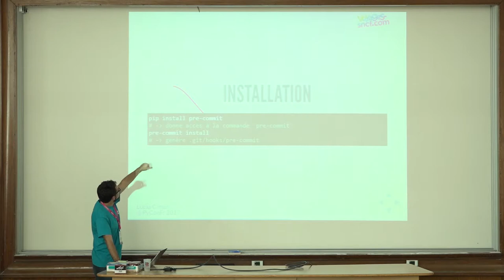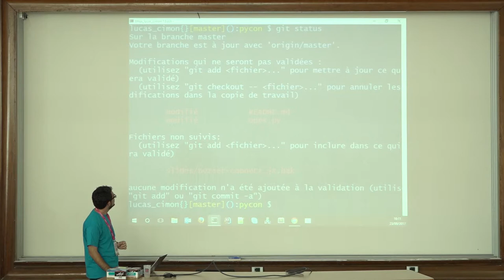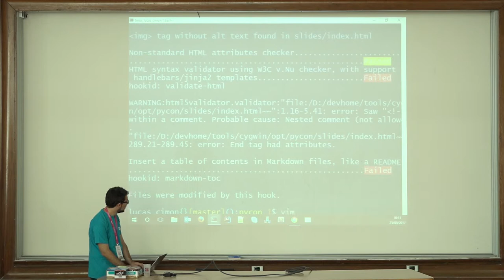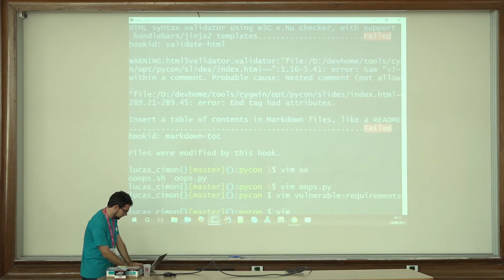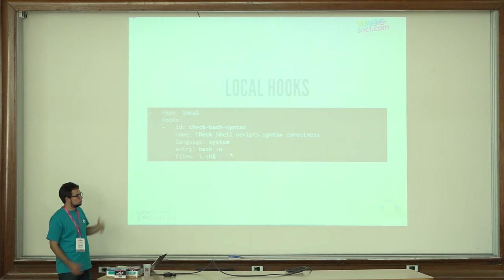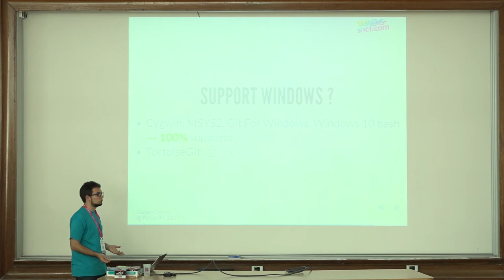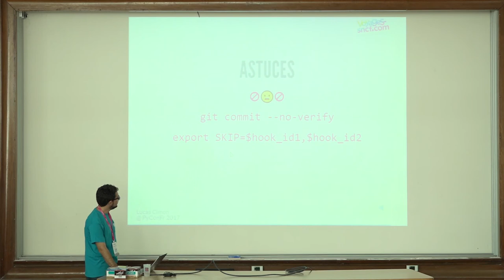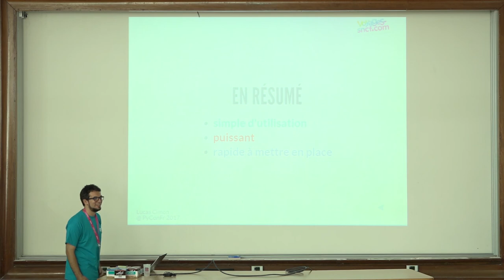Hooks de pre-commit pour git par Lucas Cimon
En résumé, ma présentation abordera:
- le fonctionnement général des hooks de pre-commit git, et leur intérêt
- son fonctionnement interne
- plusieurs hooks bien utiles